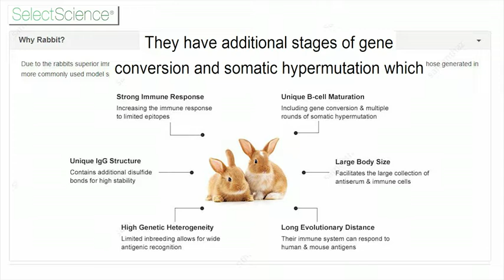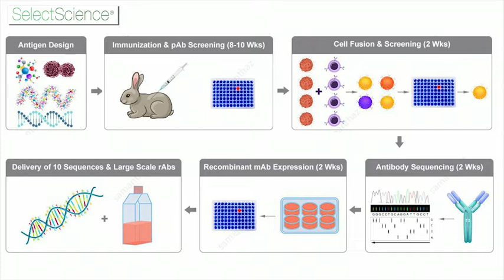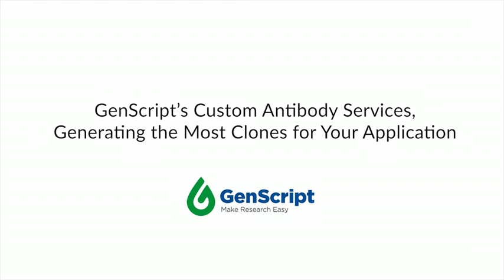MonoRab™ Upgrade - GenScript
Introducing the latest cutting edge developments to the MonoRab™ rabbit mAb generation platform.